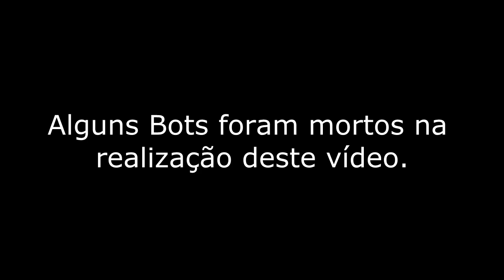CS:GO - deathmatch [2]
Venha jogar no meu servidor de TF2:
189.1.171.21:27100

página no facebook Apoie o canal!